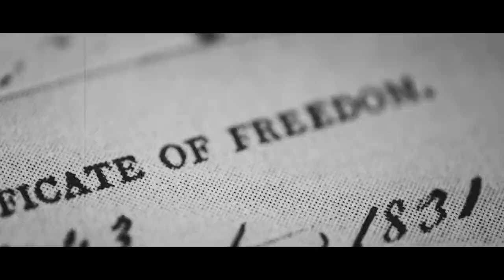Echelon Front TANK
"The ‘’Tank'' is a coinage from World War II. In 1942, the newly formed American Joint Chiefs of Staff met with their British wartime counterparts in a basement room. Participants say the impression was one of entering a tank. The nation's senior military leaders meet routinely in the tank three times a week to wrestle with national security problems. In times of crisis, they meet more often." *

For clients engaged in our Leadership Development and Alignment Program, Echelon Front has adopted a similar model, but the discussion is singularly focused on our clients’ leadership challenges. Whether it is an individual leader that is struggling to lead a team effectively or an organizational challenge that threatens the entire business, the EF Lead Instructor will present the situation, complication, and proposed resolution to the Tank for feedback and refinement.

*Taken from the 1988 New York Times Article: WASHINGTON TALK: JOINT CHIEFS OF STAFF; Inside the 'Tank': Bowls of Candy and Big Brass by Bernard E. Trainor.

NEW YORK TIMES BESTSELLER EXTREME OWNERSHIP
DICHOTOMY OF LEADERSHIP